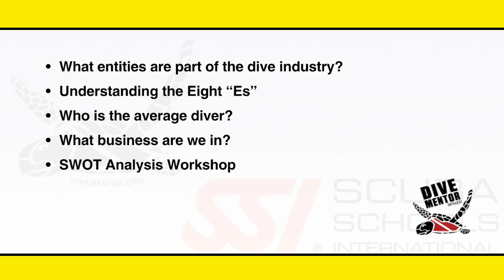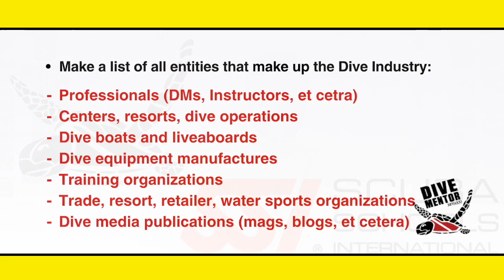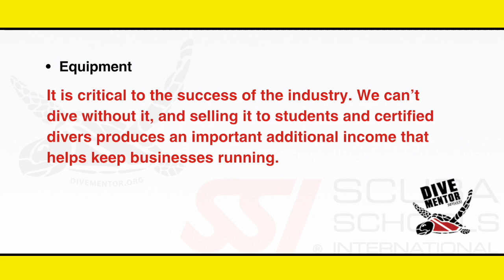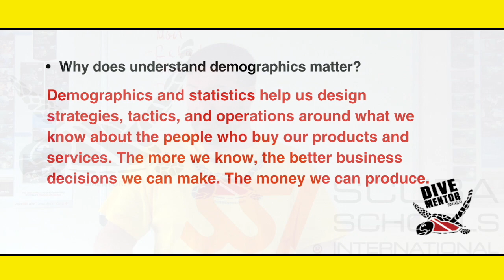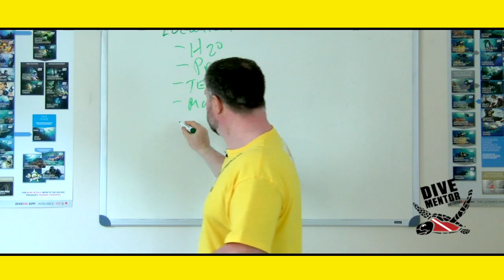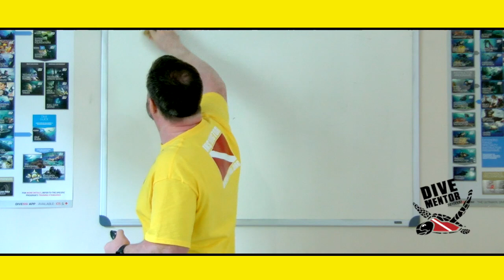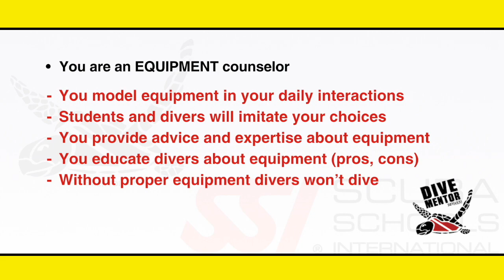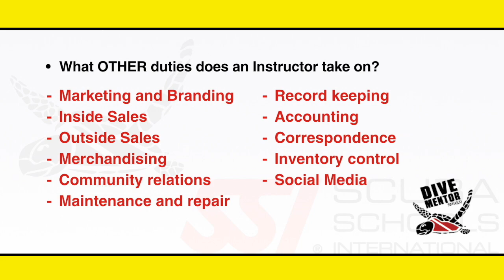Introduction to the Business of Diving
A lecture by Instructor Trainer James L. Clark discussing the basics of the Dive Industry and the Business of Diving specifically on the recreational side. If you're looking to become a professional diver at the Dive Guide, Divemaster, Assistant Instructor, or Open Water Scuba Instructor, we can help. We also provide advancement training for professionals looking to reach higher levels or earn speciality instructor certifications.